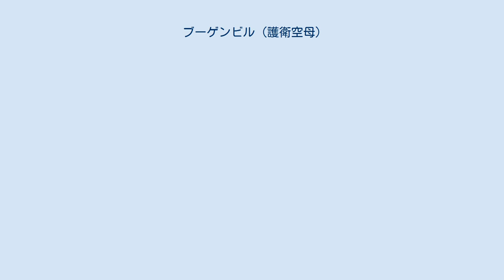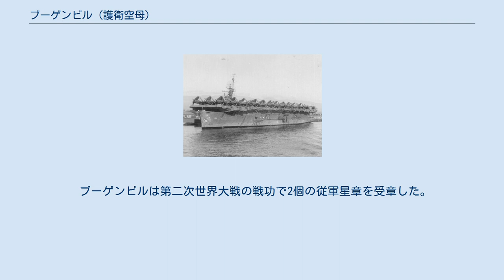ブーゲンビル (護衛空母)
ブーゲンビル (USS Bougainville, CVE-100) は、アメリカ海軍の護衛空母。
艦名はブーゲンビル島に因んで命名された。
 ブーゲンビルは1944年5月16日にワシントン州バンクーバーのカイザー造船所で、サリー・A・モンフォール夫人によって進水し、1944年6月18日に海軍に引き渡されC・A・ボンド艦長の指揮下就役した。
 1944年7月25日にブーゲンビルはサンディエゴを出航し、8月1日に真珠湾で太平洋艦隊空母輸送艦隊と合流する。
同年の残りはマーシャル諸島、アドミラルティ諸島、マリアナ諸島へ航空機を運搬し、12月22日にサンディエゴに帰還、信頼性試験を1945年1月7日まで行う。
 1945年2月8日にブーゲンビルはエニウェトク環礁で第8支援艦隊に合流し、続く6ヶ月にわたって西太平洋で第58任務部隊（マーク・ミッチャー中将）及び第38任務部隊（ジョン・S・マケイン・シニア中将）隷下の任務群に対して補給を行う。
ブーゲンビルはこれらの任務群と巡航し、補給の航空機及びパイロット、整備兵をより大きな空母に送り届けた。
1945年2月から3月にかけては第50.8任務群と共に硫黄島の戦いに参加する。
その後6月まで、沖縄戦に参加している第5艦隊（レイモンド・スプルーアンス大将）および第3艦隊（ウィリアム・ハルゼー大将）の艦艇に対して重要な後方支援を行った。
8月にサンディエゴで短期の有効性試験を行った後、ブーゲンビルは真珠湾へ戻る。
8月後半は真珠湾からマーシャル諸島、マリアナ諸島へ航空機を運搬した。
 9月にブーゲンビルは沖縄島に向かい、その後10月6日に航空機と占領任務に当たる兵員をいくつかの中国の港に輸送した。
10月19日に再び沖縄本島に寄港し、翌日サンディエゴに向けて出航する。
サンディエゴで11月28日までドック入りし、その後真珠湾とエニウェトクへ最後の航海を行う。
1946年1月12日にサンディエゴに帰還すると、不活性化のため第19艦隊入りする。
ブーゲンビルは1月19日にサンディエゴに出稿しワシントン州ポートエンジェルス経由でタコマに向かう。
ブーゲンビルはタコマで1946年11月3日に退役する。
その後1955年6月16日に CVU-100（雑役空母）に艦種変更され、1960年5月1日に除籍されて同年8月29日に売却、最終的に横須賀まで曳航されてスクラップにされた。
スクラップ後の鉄クズには1億6千8百万円（当時）の値がついた。
 ブーゲンビルは第二次世界大戦の戦功で2個の従軍星章を受章した。